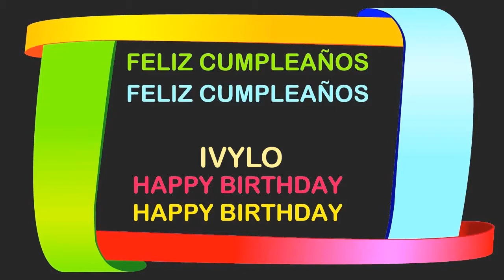Ivylo Birthday Postcards & Postales